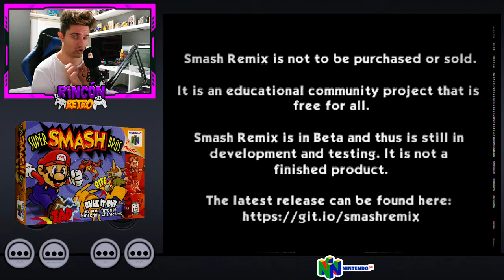💥 KEN DE STREET FIGHTERS EN SMASH REMIX (1P REMIX) 💥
TAGS 💭
super smash bros remix 64 personajes ocultos nueva actualizacion 2021 characters new 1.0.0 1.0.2 sonic ssb 64 slippy hackroom nintendo 64 snooplax banjo kazooie 1.3.0 smash remix how to play as sandbag tutorial como modificar modelos smash bros brawl melee 64 maya blender cloud smash bros retro 99 nintendo 64 juegos retro sega megadrive coleccionar videojuegos retro 2023 youtube